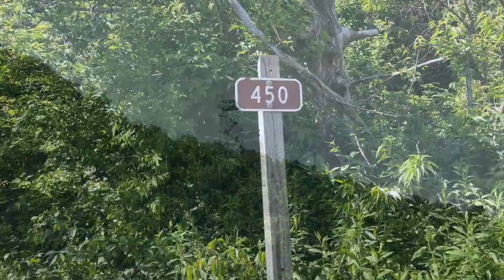Fryingpan Fire Lookout Tower, Pisgah National Forest, North Carolina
Fryingpan is a popular hiking spot located just off the Blue Ridge Parkway.  Access is easy via service road.  Depending on weather, views are spectacular.